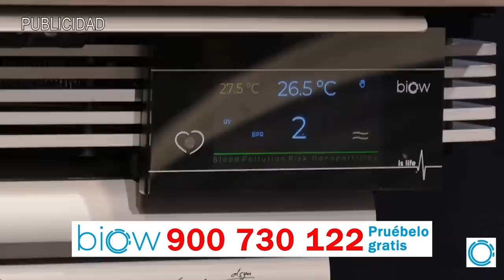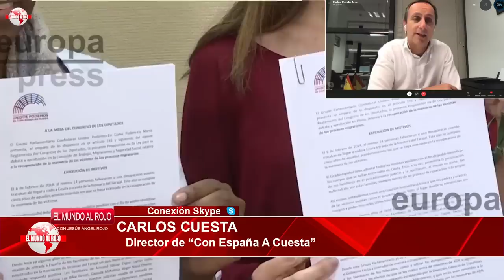EMR: Trump mete a Iglesias en la lista negra y estudia sanciones por sus vínculos con terroristas